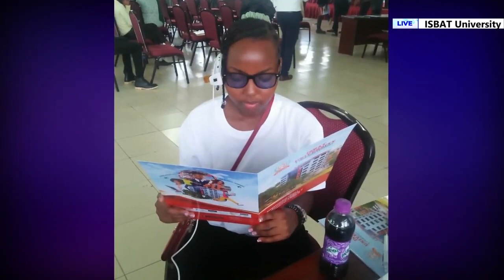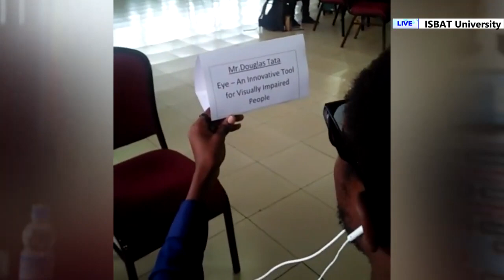Eyeborets - Using AI so the blind can see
AI powered eyeglass / eyeborets device that allows the visually impaired to see objects in front of them.

This is the full interview with the EYEborets developer, Douglas Onencan.

EYEborets is an AI powered device that has the ability to enable visually impaired people to see objects, read books and walk around their environment.  The blind can “see” which means they gain independence to pursue their daily activities.

People can now shop in shopping malls and you might not even recognize that they are blind.

Success Strategies Africa funded the first prototype.  We are now open to seed funding to produce this transformational device.

The developer is Douglas Onecan, a University student.  His passion for helping the blind started when he saw his older brother who is visually impaired struggling with every day activities.

Douglas is not only the developer of EYEborets, he also developed the Kasuubo_x helicopters and the LIZ electric cars.